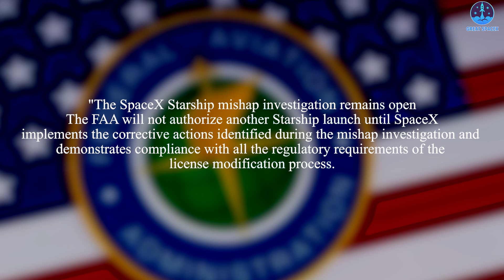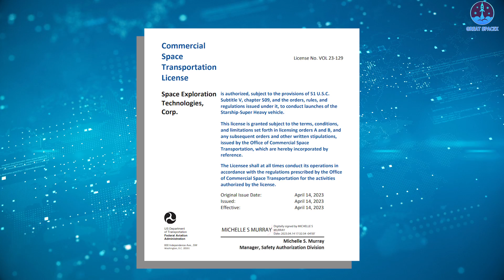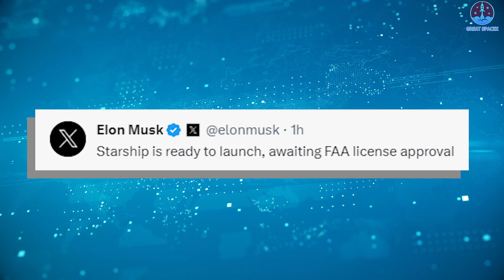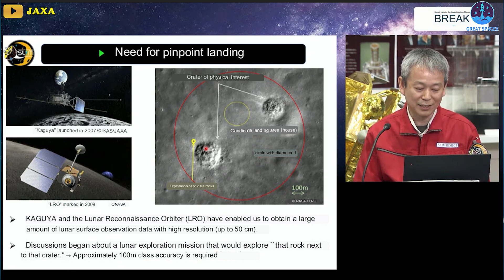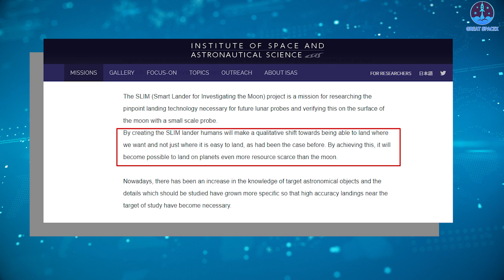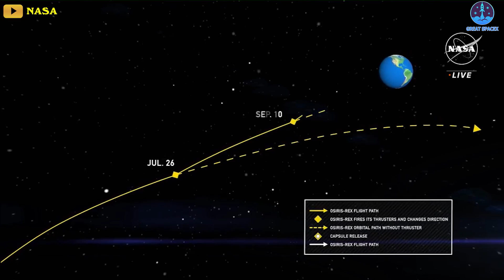FAA new update on second Starship launch!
2. SOURCE OF VIDEOS AND IMAGES

SpaceX is only one step away from reaching the next Starship flight.
According to Elon Musk, the company will not perform any other major rocket testing until launch.
The last stone on the path is the FAA's license approval.
And this is how the FAA just throws Cold Water on SpaceX's attempt!
Space enthusiasts and spaceflight aficionados worldwide are eagerly anticipating SpaceX's next monumental Starship mission, set to liftoff from South Texas, attempt an orbit around Earth, and end with an ocean landing off the coast of Kauai, Hawaii. The excitement peaked on Tuesday, September 5, as SpaceX reached a crucial milestone by successfully stacking Starship 25 on top of a Super Heavy Booster 9 at the Starbase facility in Boca Chica Beach, Texas, marking the beginning of final preparations for the colossal vehicle's second launch attempt.